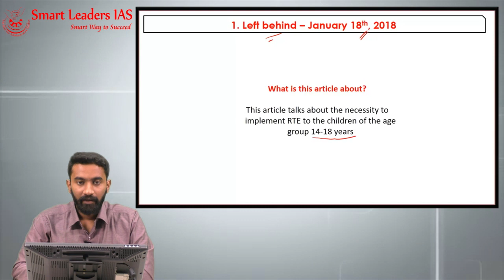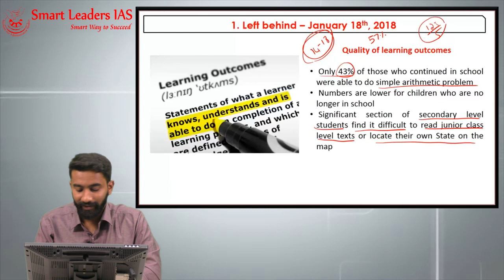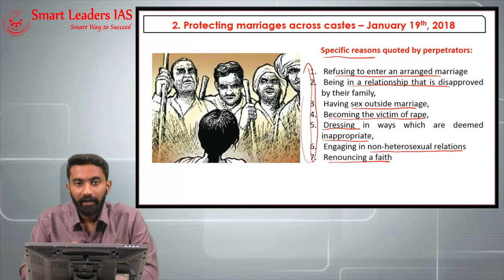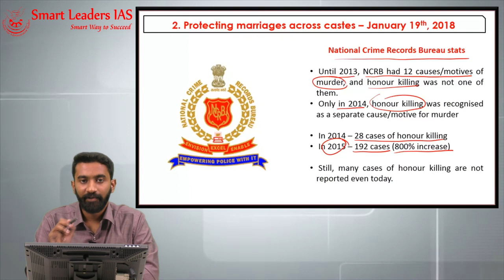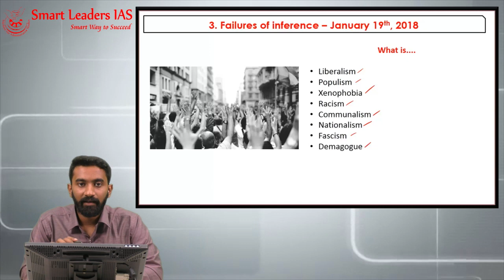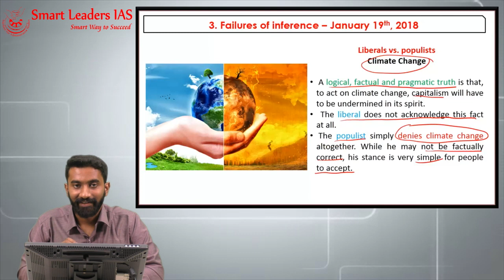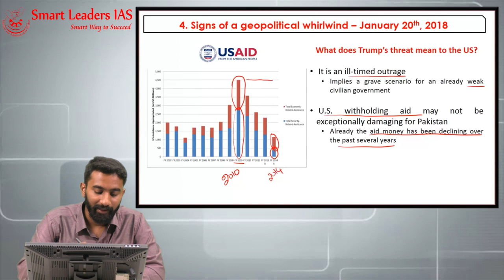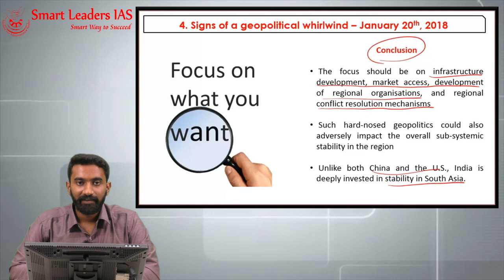2018 January Week 3 | (Part 3) |Editorial Discussions (The Hindu) | Smart Leaders IAS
Editorial Discussions from THE HINDU, 2018 January
by Santhanam KLSM , Smart Leaders IAS, Chennai